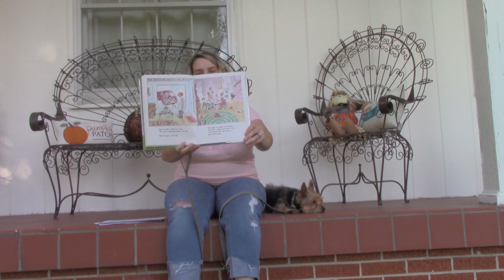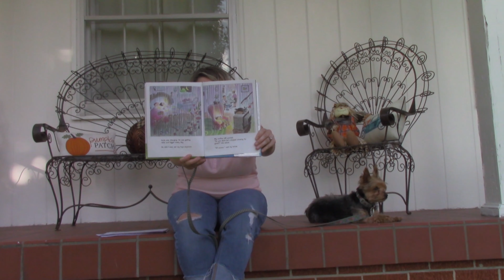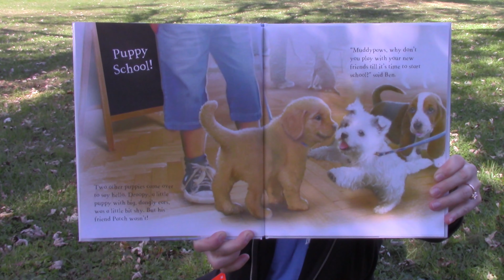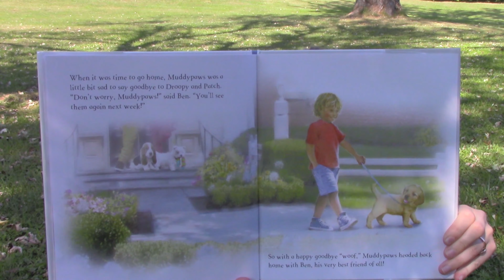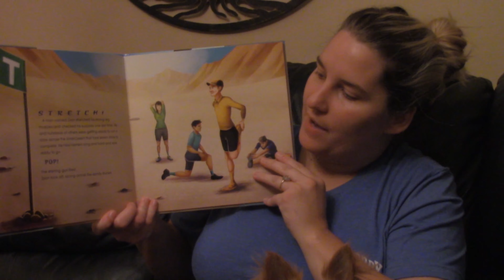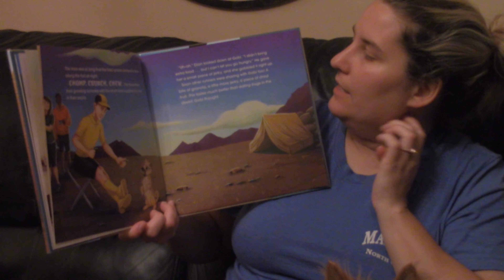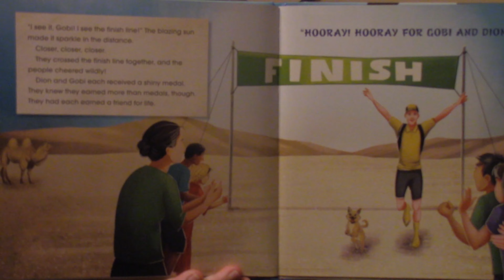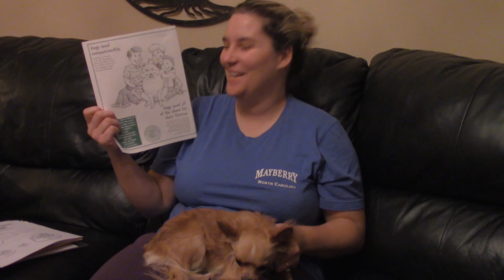Dog Storytime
In this week's storytime, it's gone to the dogs... literally! Miss Sherilyn reads stories with three different puppies that are super cute! Enjoy!